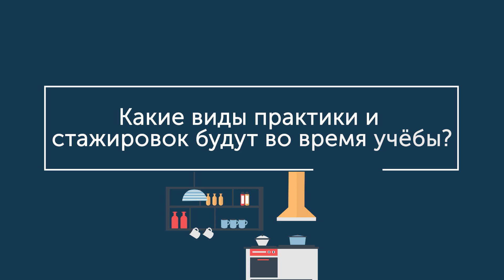Вы спрашивали? Мы отвечаем! О Высшей школе гастрономии от INSTITUT PAUL BOCUSE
Мечтаешь получить образование по направлению Менеджмент и  построить успешную карьеру в ресторанном бизнесе?
Давай к нам в Институт гастрономии!

Поступай в Высшую школу ресторанного менеджмента и через 4 года начинай строить карьеру управляющего известным рестораном!

Выбирай Высшую школу гастрономии от INSTITUT PAUL BOCUSE, если хочешь стать известным шеф-поваром с международным дипломом!

Выбор за тобой!